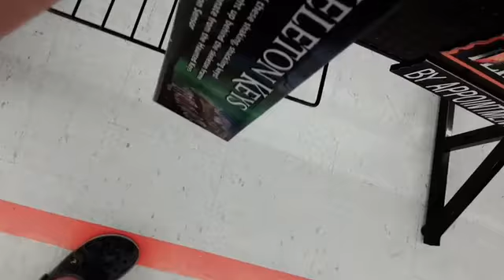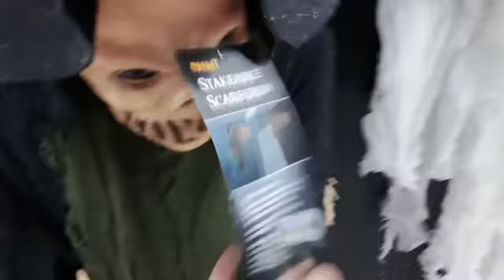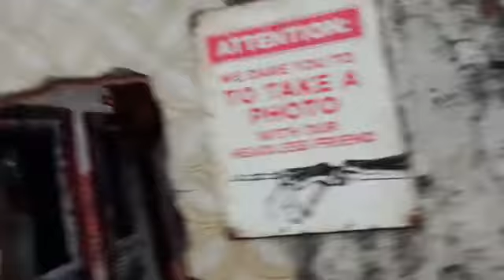spirit halloween 2021